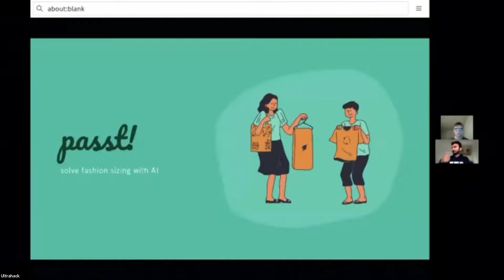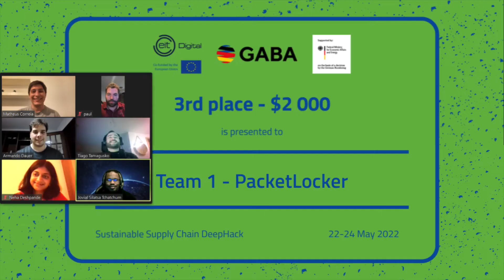Highlights of the Transatlantic AI Hackathon 2022 - Sustainable Supply Chain DeepHack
Watch the highlights of our Transatlantic AI Hackathon 2022 in this short video!